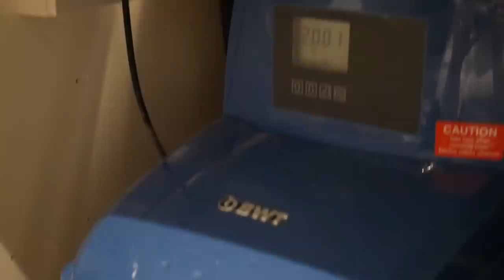RENOVATION DECISIONS WE ARE SO HAPPY WITH | TIPS AND ADVICE BEFORE STARTING A HOME RENOVATION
Hi everyone! Today I'm sharing a few decisions we made for our home renovation that we are SO PLEASED with!! I hope this helps any of you who are planning a home renovation. They are all things I'd never really considered in great depth before but now looking back the were such important decisions that really complete our house. Functionality is key and all these little decisions have given our house a seamless flow and an easy to live in space.

Kitchen 1:43
Bathrooms 9:07
Rest of the house 13:05

*Door Superstore are on Topcashback where you can earn money back from your purchases. If you aren't a member of Topcashback you can sign up